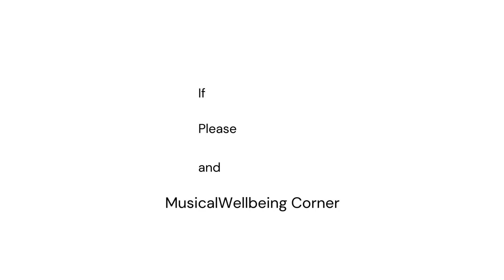RelaxingMusic : Satya Yuga